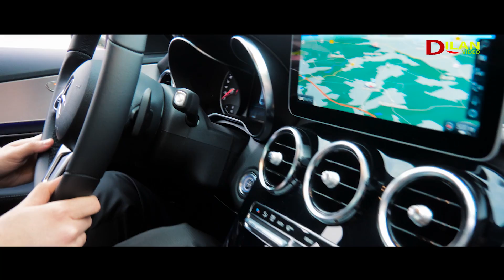Wisam & Ariman LoveStory SlowClip Wedding in Quelle /Bielefeld by Dilan Video 2020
Dilan Video:
.ديلان فيديو لتصوير جميع المناسبات واﻻعراس والحفلات في ألمانيا وفي جميع أنحاء أوربا